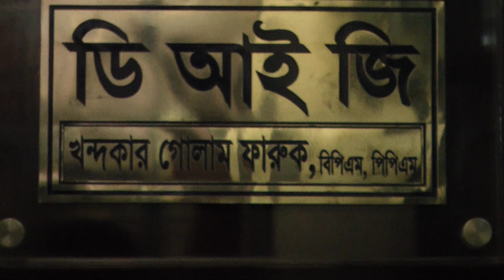DIG Khandoker Golam Faruk Rangpur Renge 15